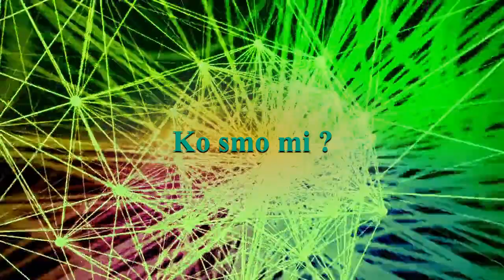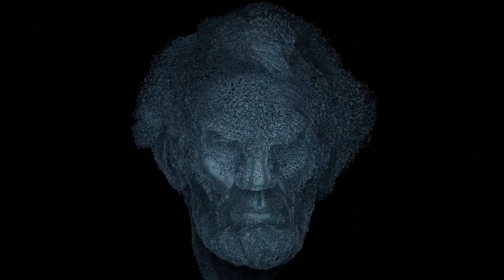Ko smo Mi ???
Materijalni svijet koji se pojavljuje, uključujući i vaše tijelo, je virtualan i nema nikakve veze s onim ko vi zaista jeste.